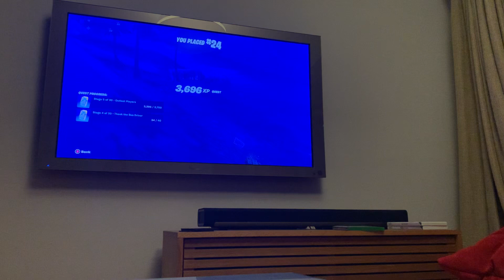ranked game pls sub i will do a live stream if i reach 50 subs